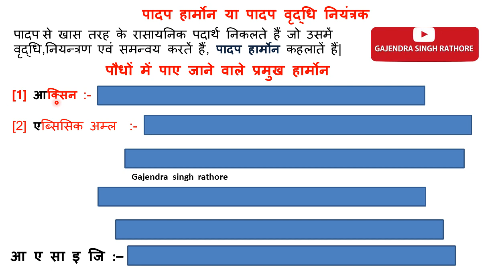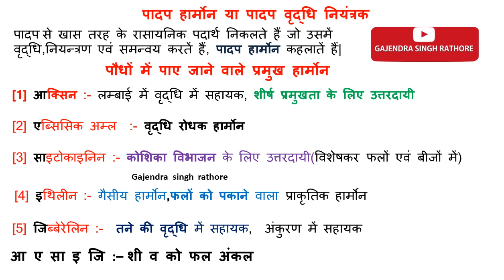plant hormone ,padap harmon ,पादप हार्मोन ,पादप हार्मोन के नाम ,पादप हार्मोन कार्य ,hormone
@G.S.R ट्रिक से planthormones plantharmon padap_hormone plant_hormone पादपहार्मोन 10thscience control_and_coordination 10th science full course chapterwise , स्टूडेंट्स और टीचर्स के लिए एक्टिविटी बेस्ड साइंस activity based learning of science for students and teachers , difference by trick on channel all question 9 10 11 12 ncert , चित्र कैसे बनाएं तंत्रिका कोशिका, पुष्प की अनुदैर्ध्य काट, मोटर का स्टेप बाय स्टेप चित्र, विद्युत जनित्र,प्रिज्म से प्रकाश का वर्ण विक्षेपण 12 चित्र
,10th science practical,practical,10th science,प्रयोग कार्य
11th physics full हिंदी माध्यम में साइंस ,फिजिक्स ,बायलोजी,केमेस्ट्री फुल कोर्स, hindi medium chapterwise 11th physics imp 11th physics live classes link in hindi gajendra singh rathore